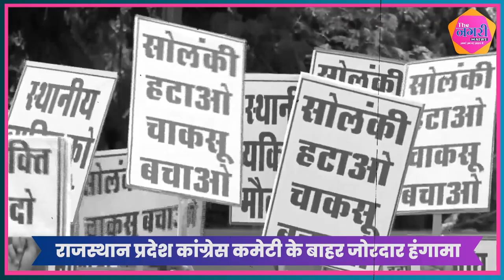Ved Prakash Solanki को टिकट नहीं देने की कांग्रेस कार्यकर्ताओं ने की मांग || Rajasthan || Congress